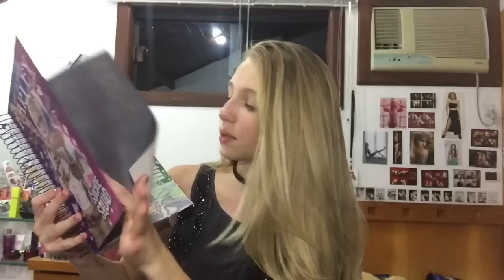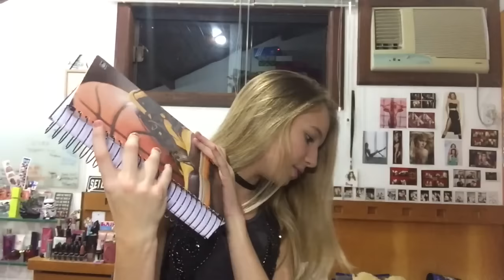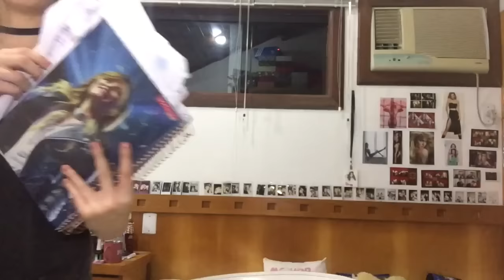Deixa Falar - MATERIAL ESCOLAR 2017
Se inscrevam e curtam o vídeo!!